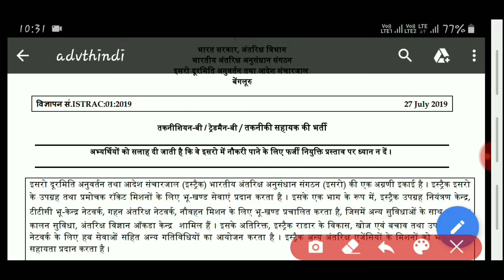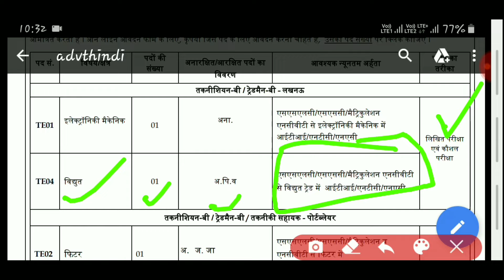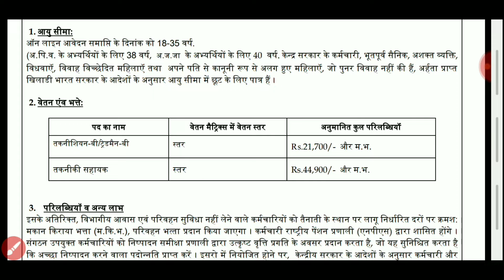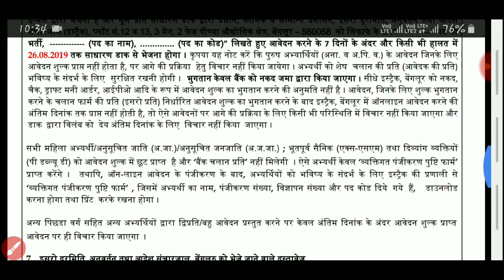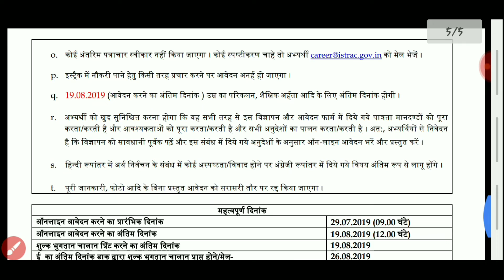ISRO NEW RECRUITMENT 2019 , APPLY ONLINE START, AGE, SALARY, QUALIFICATIONS, FULL DETAILS IN VIDEO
hello

Apply ONLINE START

Apply link

Job video